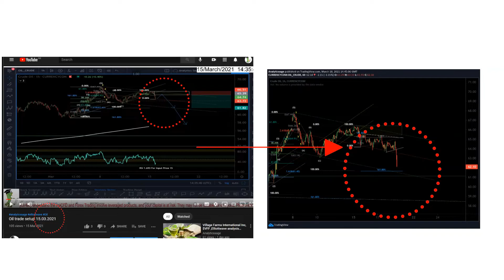My Perfect prediction on Oil 9% price drop from 3 days ago